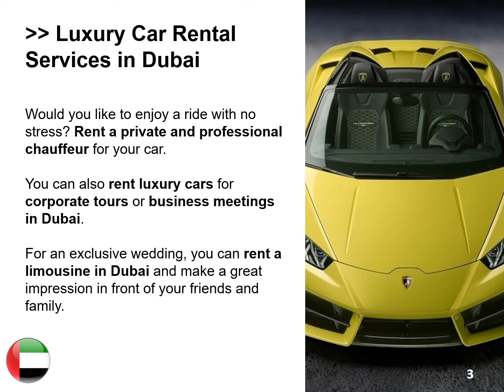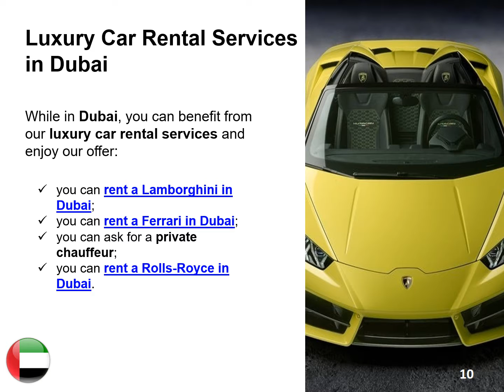Luxury Car Rental Services in Dubai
Our luxury car rental services in Dubai are everything you need while exploring the beautiful city. Lamborghini, Rolls-Royce, Ferrari, Porsche, Bugatti or Bentley are luxurious and sports cars for rent in Dubai.